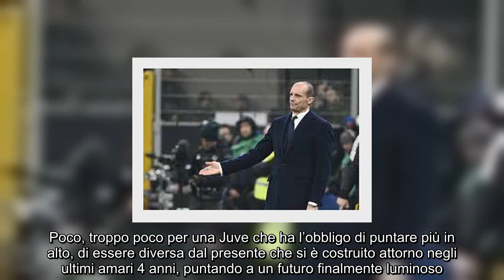Mercato, rinnovi, Lazio viaggio nel presente e nel futuro della Juve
Sabato si torna in campo, con molti più dubbi che certezze. Bottino magro e morale a terra, dopo 7 punti nelle ultime 8 partite. Filotto chiuso da un pareggio in casa senza reti e senza sussulti. Poco, troppo poco per una Juve che ha l’obbligo di puntare più in alto, di essere diversa dal presente che si è costruito attorno negli ultimi amari 4 anni, puntando a un futuro finalmente luminoso. Un futuro dal duplice volto e dal duplice significato nell’orizzonte bianconero. Vicino, rumoroso, rappresentato dalla bolgia dell’Olimpico che sabato sera accoglierà la Juventus al cospetto di una Lazio lucidata e in cerca di rilancio con Igor Tudor.